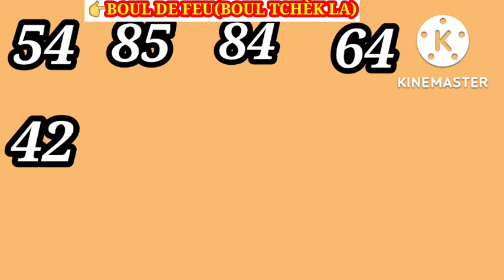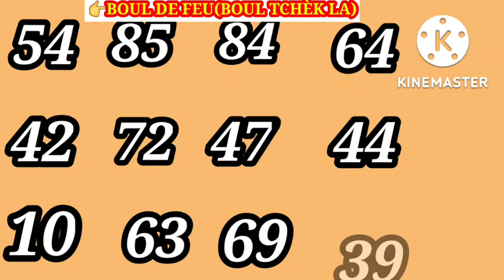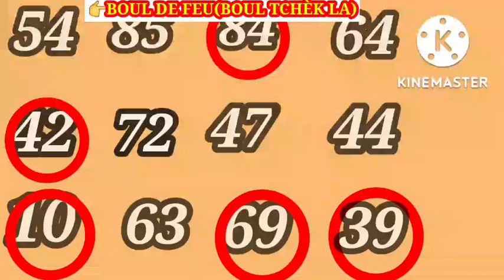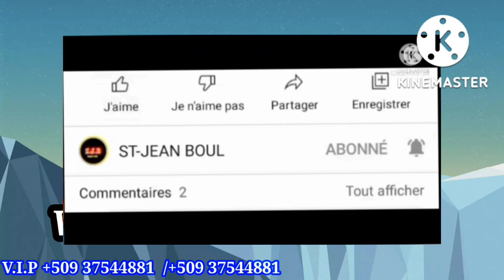2 Boul Cho pou Tiraj Soir Le_24_Septembre_2022 💥 Lotri New-York Florida Georgia 💥BINGOO 2️⃣8️⃣6️⃣5️⃣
boulchopoujodia aswe
résultat lottery florida
resultat lottery florida
resultat lottery georgia
lottery new york
résultat lottery new york
tiraj florida en direct
peter vickker
tiraj florida
resultat florida en direct
peter vicker resultat florida
resultat florida
peter vicker resultat en direct
bolèt florida
boul cho pou jodia
peter vicker
boul cho
bon boul cho
gps lotto
bolet
5 second lotto
lenord lotto
lakay
loto
3 boul cho pou jodia
boul saint pou mwa fevrier 2022
lenord loto
model lotto
RL prodz
kesnel dorleans
matin débat
yonyon chef gang 400 mawozo
Tak 509
peter vicker
2boul cho
bon boul cho
gps lotto
2 boul cho pou aswè a
bolet
5 second lotto
2 boul ki rale boul
lenord lotto
2boul sen mwa fevriye
croix du jour
loto lakay
bolet pou jodia
2 boul cho pou jodia aswè
peter vicker
2boul rale boul
2boul saint mois fevrier
2boul cho
bon boul cho
gps lotto
2 boul cho pou aswè a
2 boul bolet
5 second lotto
lenord lotto
loto lakay
bolet pou jodia
2 boul cho pou jodia